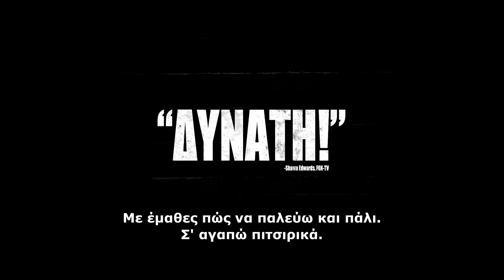Creed - TVC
A&B Group / Digital